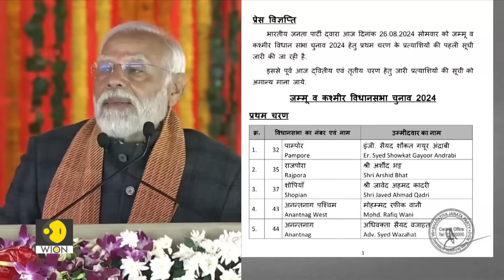J&K assembly elections: BJP announces first list of candidates | Race To Power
Today, The BJP released a list of 44 candidates for the three-phase election to 90 Assembly seats in Jammu and Kashmir, but it was deleted soon after. Hours later, the BJP released a fresh list, but this had only the names of 15 candidates picked for the first phase of the election. No changes have been made in the candidates picked for the first phase. Later in the day, another list with just one name was released.